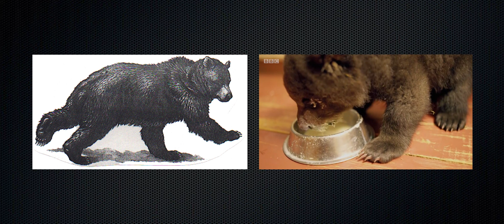The Atlas Bear - Africa's Extinct Native Bear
Music from Cafe de Touhou